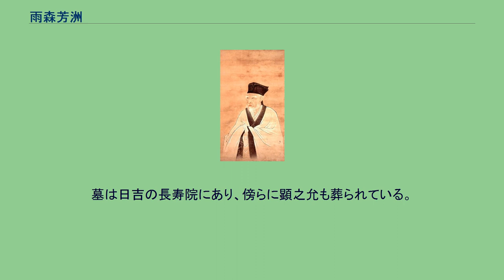雨森芳洲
雨森芳洲の肖像画 雨森 芳洲（あめのもり ほうしゅう、寛文8年5月17日（1668年6月26日） - 宝暦5年1月6日（1755年2月16日））は、江戸時代中期の儒者。
諱は俊良、のち誠清（のぶきよ）、通称は藤五郎・東五郎、号は芳洲、字を伯陽、漢名として雨森東を名乗った。
中国語、朝鮮語に通じ、対馬藩に仕えて李氏朝鮮との通好実務にも携わった。
新井白石・室鳩巣ともに木下門下の五先生や十哲の1人に数えられた。
寛文8年（1668年）、近江国伊香郡雨森村（現在の滋賀県長浜市高月町雨森）の町医者の子として生まれた。
延宝7年（1679年）、12歳の頃から京都で医学を学び、貞享2年（1685年）頃、江戸へ出て朱子学者・木下順庵門下に入った。
同門の新井白石、室鳩巣、祇園南海らとともに秀才を唱われ、元禄2年（1689年）、木下順庵の推薦で、当時、中継貿易で潤沢な財力をもち、優秀な人材を探していた対馬藩に仕官し、江戸藩邸勤めを経て元禄5年（1692年）に対馬国へ赴任した。
この間、長崎で中国語を学んだこともある。
元禄11年（1698年）、朝鮮方佐役（朝鮮担当部補佐役）を拝命。
元禄15年（1702年）、初めて朝鮮の釜山へ渡り、元禄16年（1703年）から同18年（1705年）にかけて釜山の倭館に滞在して、朝鮮語を学んだ。
倭館への訪問回数は合わせて七回にのぼる。
この間、朝鮮側の日本語辞典『倭語類解』の編集に協力し、自らも朝鮮語入門書『交隣須知』を作成した。
また、江戸幕府将軍の就任祝いとして派遣される朝鮮通信使に、6代・徳川家宣の正徳元年（1711年）と8代・徳川吉宗の享保4年（1719年）の2回、通信使の江戸行に随行した。
なお、吉宗の時の使節団の製述官であった申維翰が帰国後に著した『海遊録』に、雨森芳洲活躍の姿が描かれている。
対馬藩の文教や朝鮮外交文書の専門職の真文役（記者）となった。
篤実な人格で人々に信頼を獲得して、名分や徳業を重視して、熱心に子弟の教育にあたった。
享保5年（1720年）には朝鮮王・景宗の即位を祝賀する対馬藩の使節団に参加して釜山に渡っている。
しかし、朝鮮人参密輸など藩の朝鮮政策に対する不満から、享保6年（1721年）に朝鮮方佐役を辞任し、家督を長男の顕之允に譲った。
その後は自宅に私塾を設けて著作と教育の日々を過ごしたが、享保14年（1729年）、対馬藩の裁判（全権特使）として釜山の倭館に赴き、公作米（朝鮮から輸入されていた米穀）の年限更新や各種輸入品の品質問題といった課題について、一年以上にわたる交渉に携わった。
享保19年（1734年）には対馬藩主の側用人に就任、藩政に関する上申書『治要管見』や朝鮮外交心得『交隣提醒』を書いている。
宝暦5年（1755年）、対馬厳原日吉の別邸で死去した。
享年88。
諡は一得斎芳洲誠清府君。
墓は日吉の長寿院にあり、傍らに顕之允も葬られている。